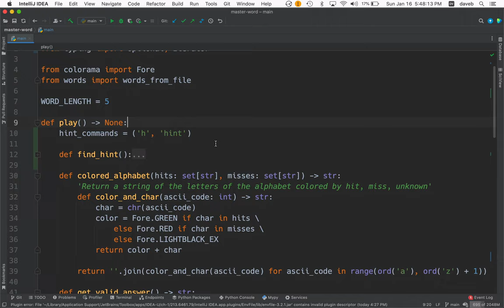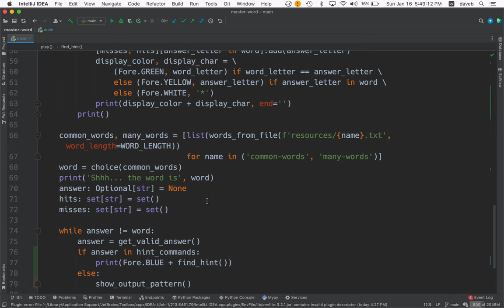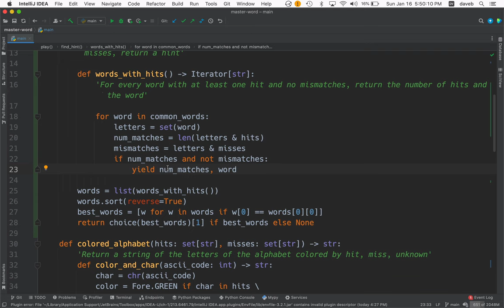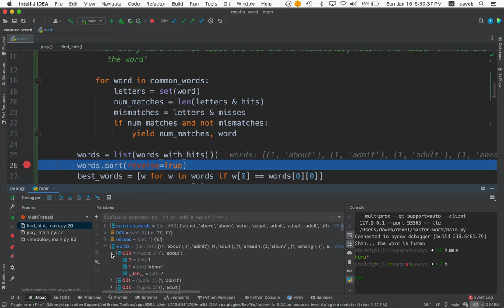Wordle Python Clone MasterWord Gets a Hint Feature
You can now type 'h' or 'hint' to get a hint. Here’s the commit implementing the feature:

There’s another round of changes coming, including fixing a bug.